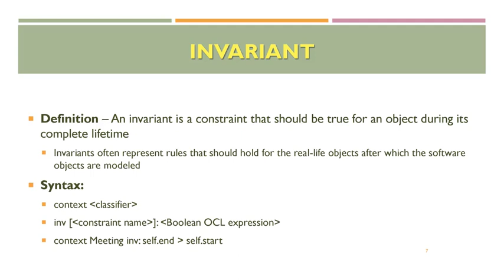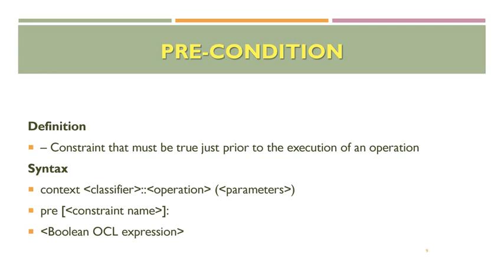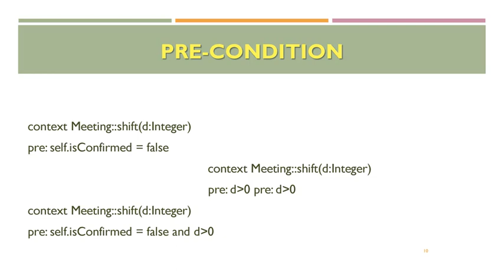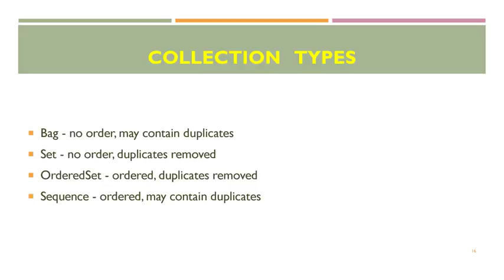WHAT IS METAMODELLING | MODEL DRIVEN SOFTWARE DEVELOPMENT| Urdu & Hindi Lecture 3.2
Metamodels are models that make statements about modeling
Metamodel describes the possible structure of models – in an abstract way
It defines the constructs of a modeling language and their relationships, as well as constraints and modeling rules – but not the concrete syntax of the language
Metamodels and models have a class-instance relationship
each model is an instance of a metamodel
To define a metamodel, a metamodeling language is therefore required that in turn is described by a meta meta model